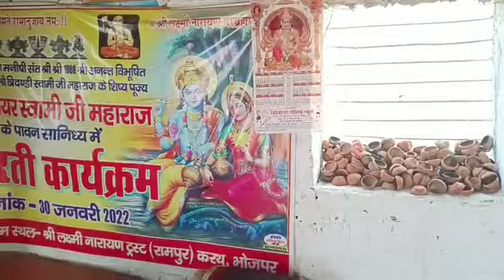23 May 2022